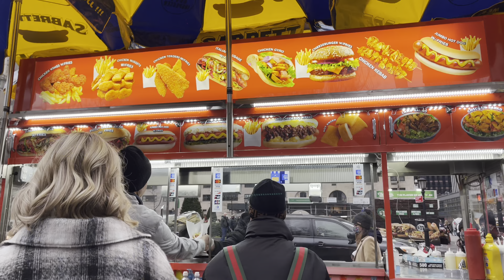Christmas Day in New York City 🗽🎄+ quick layover in Washington, DC! // holiday travel vlog pt. 2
Come see how we spent Christmas Day in New York City! Unfortunately, we underestimated the amount of people that were going to be in midtown Manhattan and ended up not being able to ice skate at the Rockefeller Center nor at the Bryant Park’s Winter Village. Nonetheless, we had so much fun walking around Central Park and 5th Avenue, and admiring all the Christmas lights and decors all around the city! Christmas in New York was definitely dreamy 🥺♥️🗽

Oh, and a 5 hour layover also made it possible for us to see the White House 😱